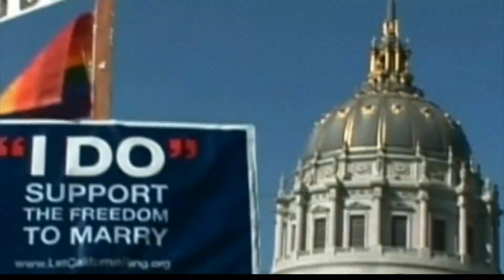Preview of Wednesday SCOTUS Decision